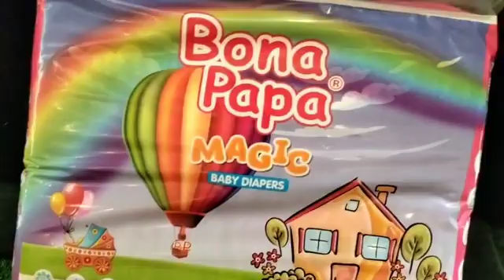Diapers ,Leakage proof/ Good Quality Diapers